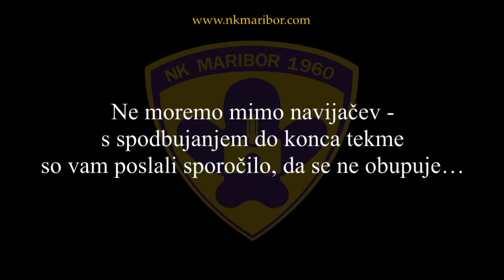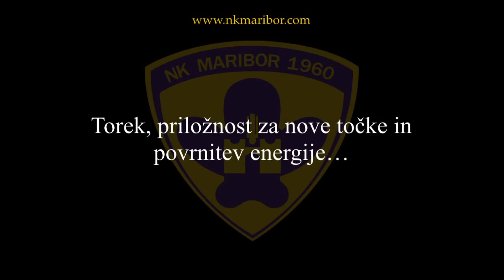Pred tekmo s Primorjem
Koper, 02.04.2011 - izjava Mitja Viler in Etien Velikonja